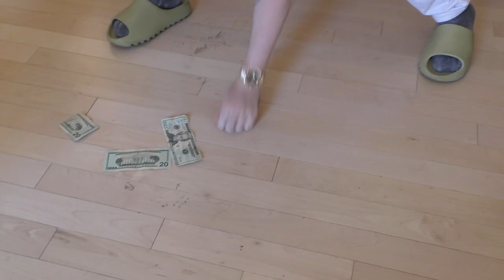DOORS UNLOCKED Video Shoot Behind The Scenes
Catch a behind the scenes look from the DOORS UNLOCKED Music Video feat. Ty Dolla $ign & Polo G!

BTS Directed by Bryan Chong & Edited by Evan Hammerman

Murda Beatz - Doors Unlocked (ft. Ty Dolla $ign & Polo G)

Get your own limited edition Murda Beatz x Kid Robot toy